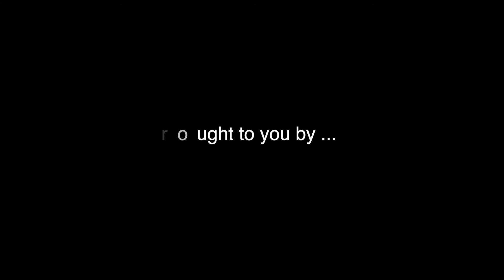Sortie raquettes mont Ventoux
Silence, blancheur éblouissante, en raquettes, tranquillement en famille ou d'une allure plus soutenue pour les autres, évoluer dans la neige sont des instants magiques.